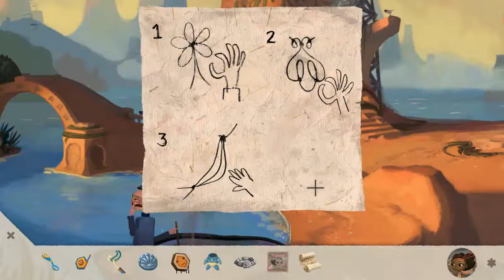Broken Age - 04 Act 2 - Shay 03 Hypergravity Thrusters - My Lightness!